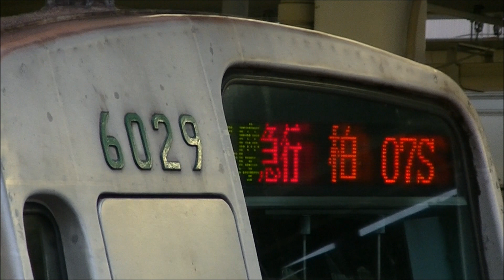HD【小田急乗り入れ運用最終日】東京メトロ6000系多摩急行我孫子行き・唐木田行き 経堂駅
2017年5月12日（金）撮影
小田急線の列車無線装置更新に伴い、この日をもって東京メトロ6000系の小田急乗り入れ運用が終了しました。営団時代の1978年からの39年の歴史に幕を閉じました。最後は多摩急行として運用を締めました。もう6000系が走る姿を小田急線内で見れなくなるのは寂しい限りです。
動画では、最後の小田急乗り入れ運用となった6129F(多摩急行我孫子行き)と6120F(多摩急行唐木田・下り最終)の発着シーンを経堂駅で撮影。短時間で両方向の発着シーンを見納めることができました。